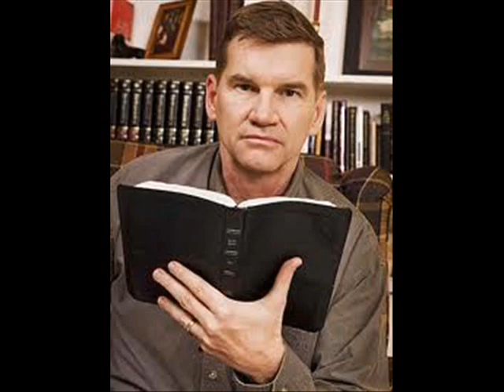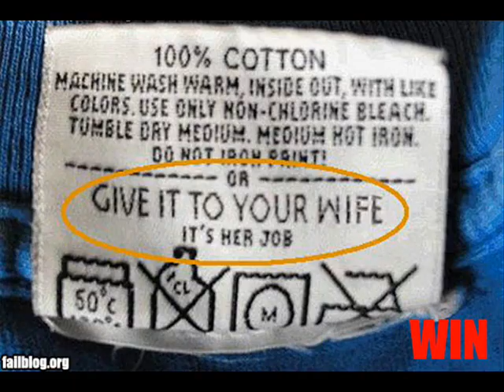Slideshow to "Defenders of Marriage" by Roy Zimmerman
All photos, excepting one of me, I found on the internet.
Happy Birthday, Roy!   Hope you like this.